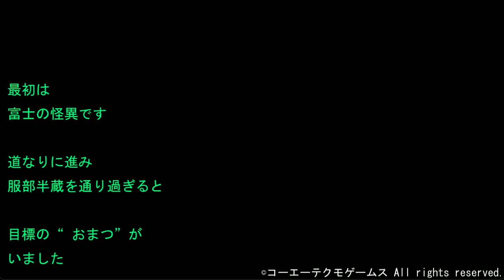天下統一奇譚・富士編 富士の怪異(通常) 令和5年11月 信長の野望オンライン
新シナリオ「天下統一奇譚・富士編」が実装されました
よく解りませんが　とりあえず　英傑５体で挑んでみます

最初は　富士の怪異です

道なりに進み　服部半蔵を通り過ぎると
目標の“ おまつ”がいました

力押しでいけると考え
最初は　見てるだけにしましたが　旗が折れたので
２回目は　キャラを動かしました